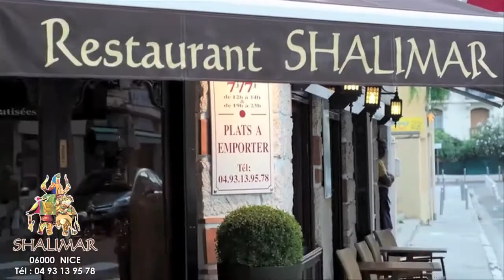Shalimar Restaurant Indien Nice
"Shalimar" votre restaurant Indien à Nice, est situé derrière le centre commercial "Nice Etoile". Les Spécialités Indiennes "Tandoori & Curry" sauront enchanter vos papilles dans un décor somptueux, aux couleurs chaleureuses et traditionnelles de l'Inde. Toute l'équipe du "Shalimar" sera ravie de vous accueillir tous les jours de la semaine de 12h à 14h et de 19h à 22h, sauf le week-end jusqu'à 22h30. A très bientôt, et bonne visite sur notre site.